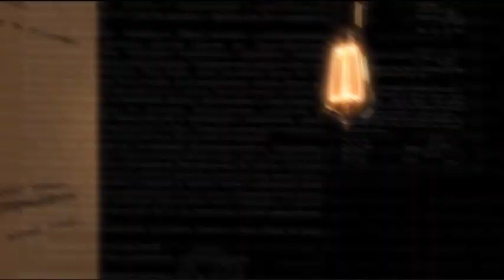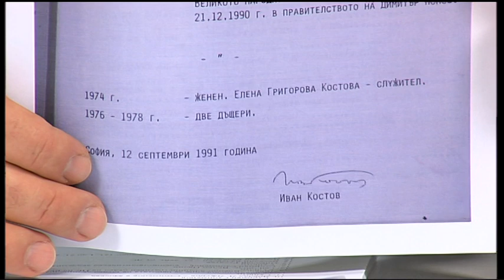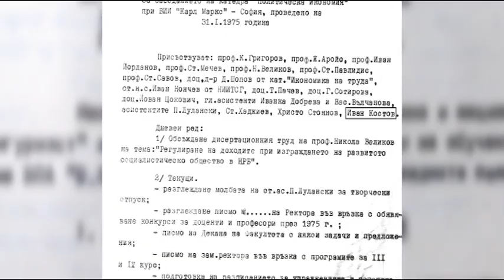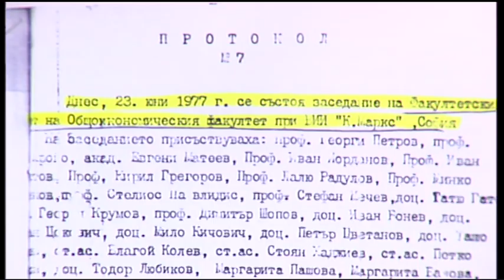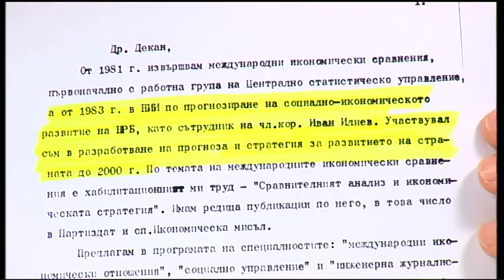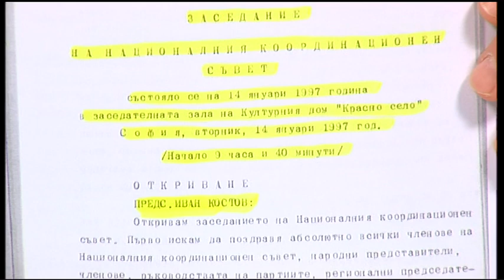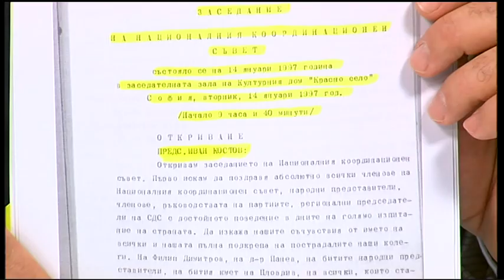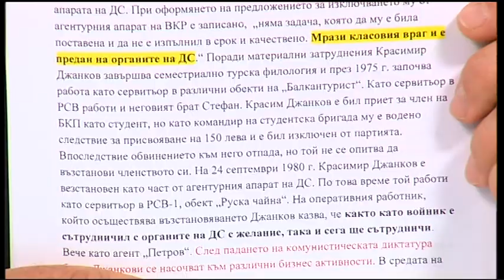"Документите" с Антон Тодоров 10.02.2018 (1 част)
Посткомунистическия елит - селектиран от БКП и службите